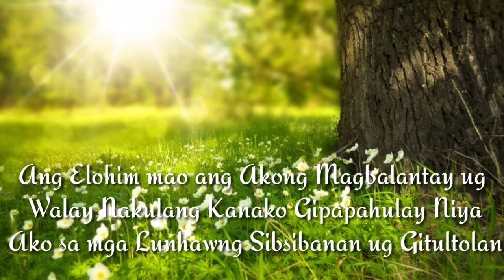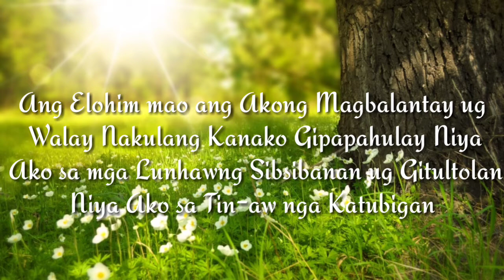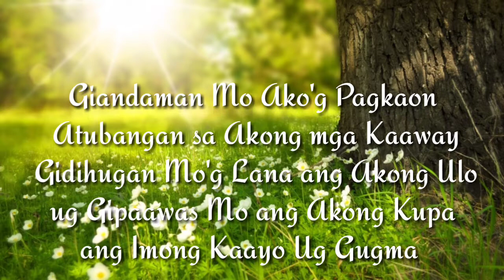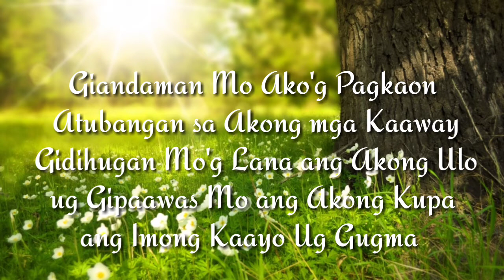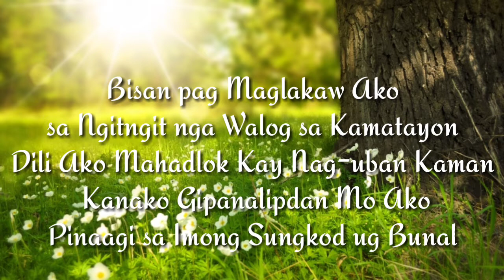TEHILLIM 23:1-6 Screptural Song | Cover by: Rock Hudson Roque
Tehillim 23:1-6

Ang Elohim mao ang Akong Magbalantay ug Walay Nakulang Kanako Gipapahulay Niya Ako sa mga Lunhawng Sibsibanan ug Gitultolan Niya Ako sa Tin-aw nga Katubigan

Cho.

Gilig-on Nya Ako Gitultolan Nya Ako sa Dalan nga Angay Kong Subayon Tungod ug Alang sa Iyang Ngalan Oh...woh..woh. Bisan pag Maglakaw Ako sa Ngitngit nga Walog sa Kamatayon Dili Ako Mahadlok Kay Nag -uban Kaman Kanako Gipanalipdan Mo Ako Pinaagi sa Imong Sungkod ug Bunal

Giandaman Mo Ako'g Pagkaon Atubangan sa Akong mga Kaaway Gidihugan Mo'g Lana ang Akong Ulo ug Gipaawas Mo ang Akong Kupa ang Imong Kaayo Ug Gugma

Mag-uban Ka Nako sa Tibuok Kong Kinabuhi. Magpuyo Ako sa Balay sa Elohim Hangtud sa Kahangturan.

Repeat Cho.

Ang Elohim Mao ang Akong Magbalantay ug Walay Nakulang Kanako